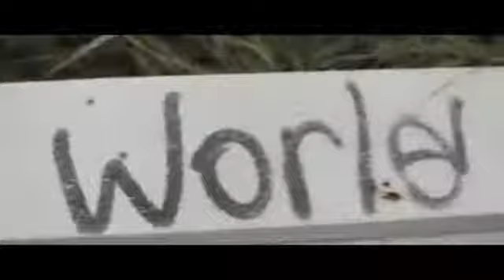Rez's rap for me and caramel (smiling)